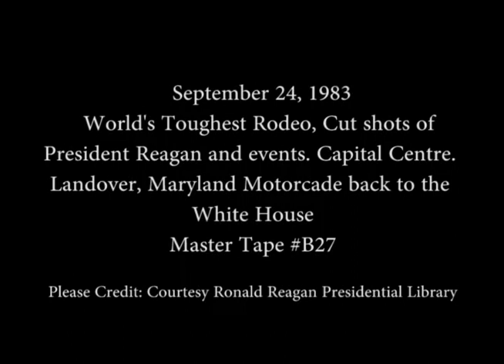President Reagan at the Professional Rodeo Cowboy Association Rodeo on September 24, 1983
Full Title: World's Toughest Rodeo, President Reagan leaving White House via Marine One for rodeo on South Lawn, Cut shots of opening ceremony, then President Reagan enters arena (Reagan with Cowboy Hat) Cut shots of President Reagan and events. Capital Centre in Landover, Maryland on September 24, 1983

Transcript: N/A

Production Date: 9/24/1983

Access Restriction(s):Unrestricted
Use Restriction(s):Unrestricted